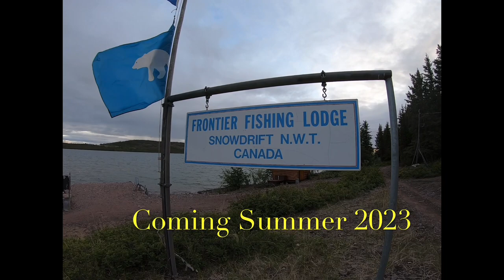Great Slave Lake - East Arm at Frontier Lodge - Non Stop Lake Trout and Arctic Grayling Action!!!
It's happening...Priming up the camera and gear for 1 last chance to do some Guiding again at Frontier Fishing Lodge on the East Arm of Great Slave Lake this coming summer!

Looking for your next remote fly-in fishing wilderness retreat? Be sure to check out Frontier Fishing Lodge to book your opportunity to experience the East Arm of Great Slave Lake and everything it has to offer - it will not disappoint!

The Stark River - nestled deep within Canada's Newest National Park - The Thaidene Nene National Park Reserve

Please be sure to check out other fishing videos on my YouTube Channel: Ryan MacDonald: